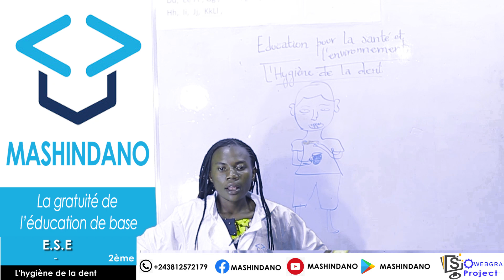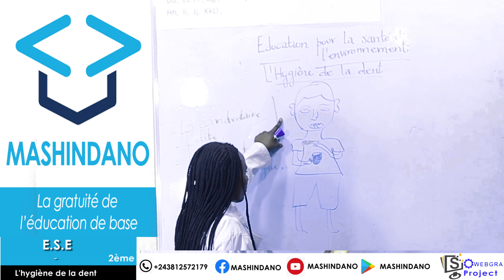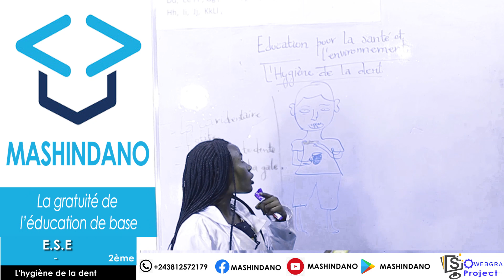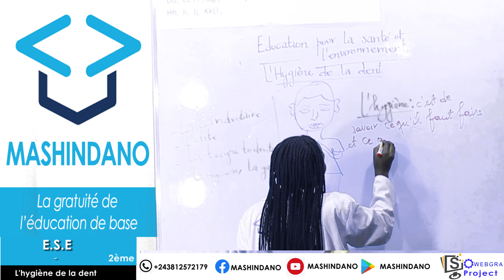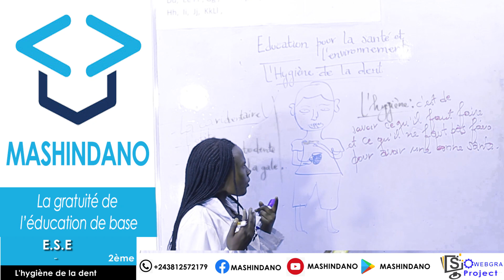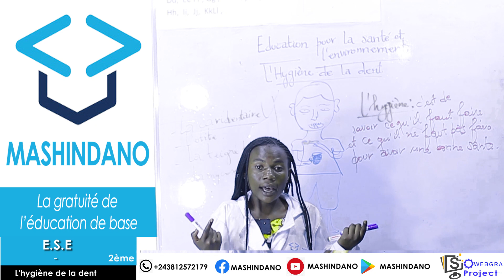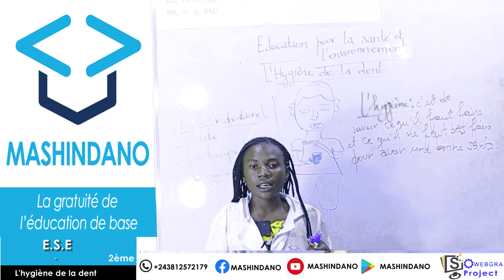Education pour la santé et l'environnement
Hygiène de la dent